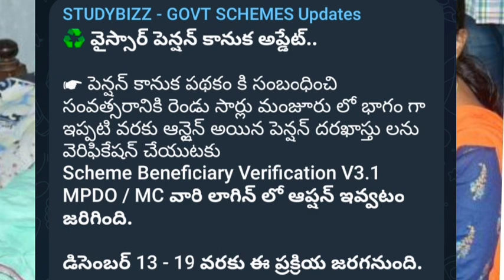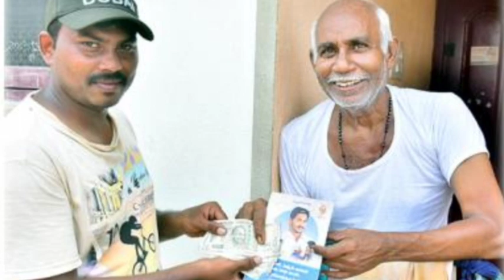వైయస్సార్ పెన్షన్ దారులకు జనవరి నెలలో డబ్బులు ధమాకా ప్రకటించిన సీఎంజగన్ysrpensionkanuka